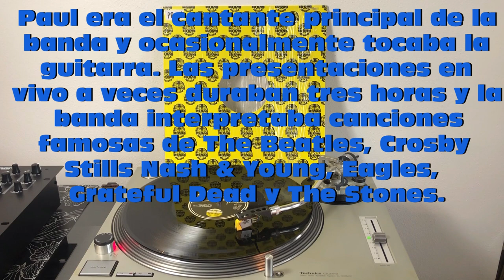Paul Parker - Right On Target (HI-NRG-Electronic 1982) (Extended Version) HQ - FULL HD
BIOGRAFIE ARTISTI DANCE '80
Paul Parker - Right On Target (HI-NRG-Electronic 1982) - Text ITA-ENG-ESP